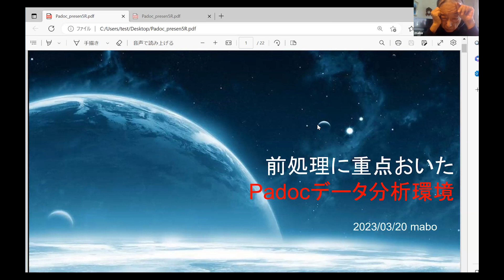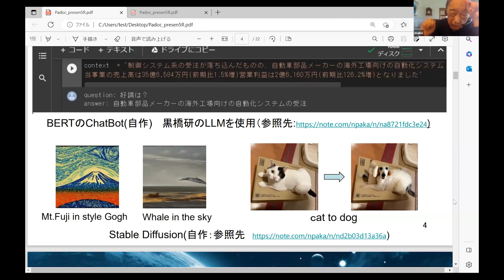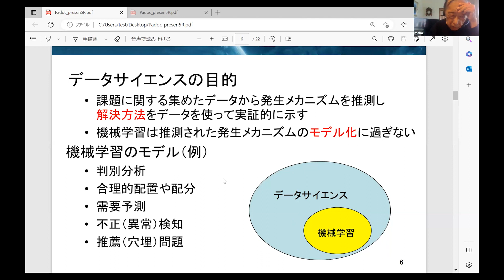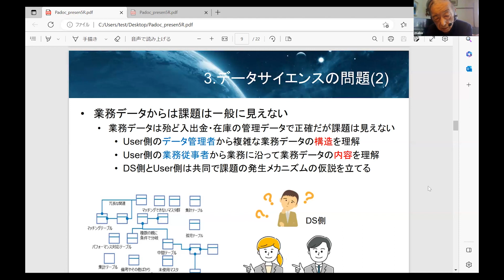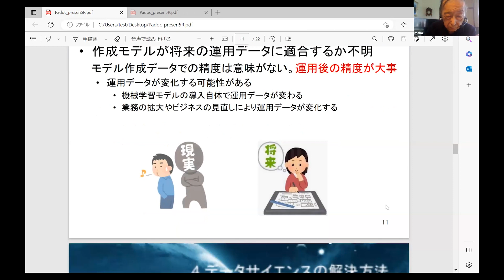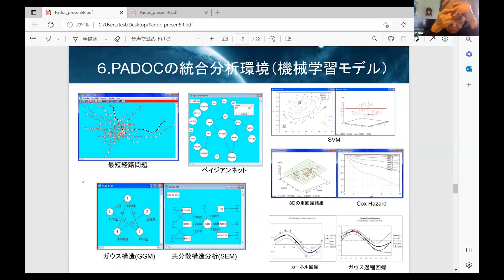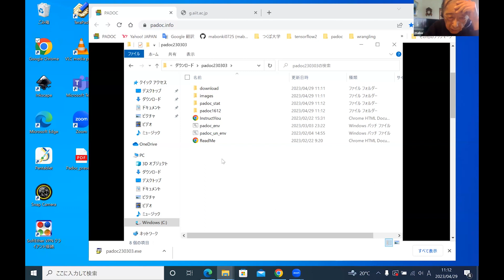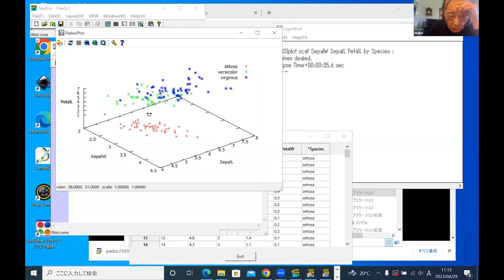【第22回】前処理に重点を置いたPadoc分析環境 - Maboさん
2023/04/29に開催した第22回機械学習の社会実装勉強会のMaboさん の発表です。